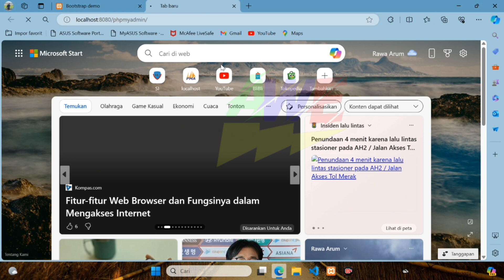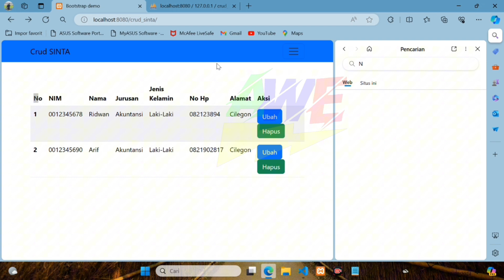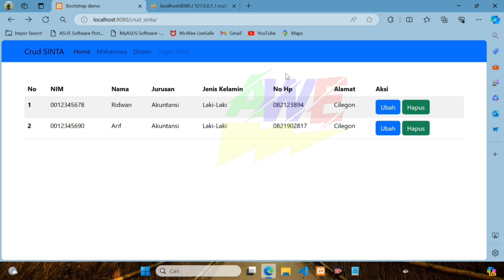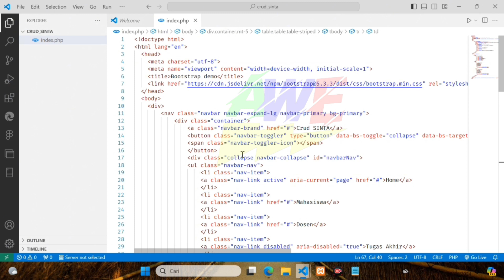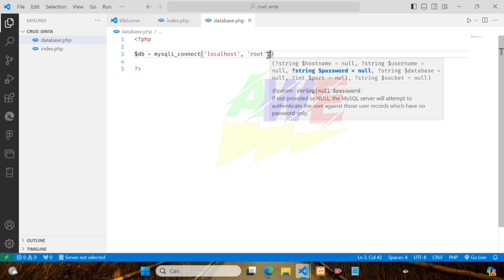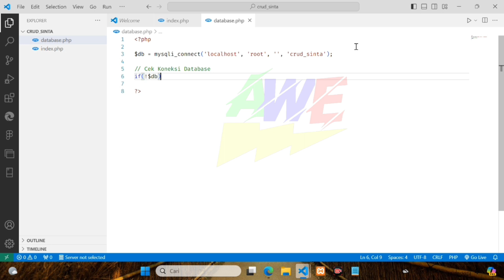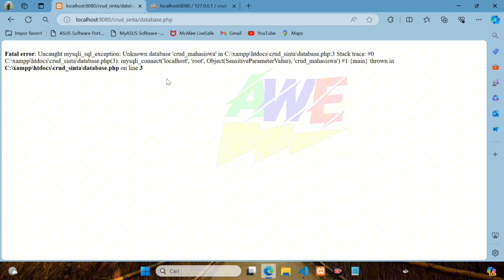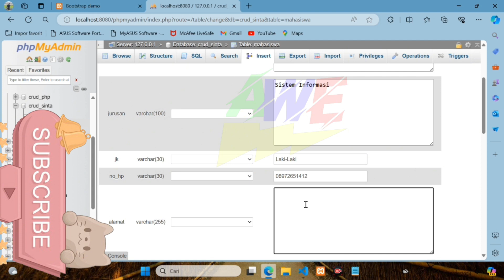Crud PHP | 2. Koneksi PHP Ke Mysql Database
Halo semuanya kembali lagi di Channel Awe Wewewewe! Pada video kali ini, kita akan terus mengeksplorasi dunia pengembangan web dengan memperdalam pemahaman tentang CRUD (Create, Read, Update, Delete) PHP. Dalam tutorial ini, kita akan fokus pada Koneksi PHP Ke Database Mysql dengan PHP 8, MySQL dan Bootstrap untuk menciptakan antarmuka yang menarik dan responsif. Anda akan diajak melalui langkah-langkah praktis untuk menghubungkan kode PHP dengan desain Bootstrap yang elegan. Saksikan video ini untuk mendapatkan pemahaman yang lebih mendalam tentang pengembangan web modern.

Terima kasih yang telah menonton video ini